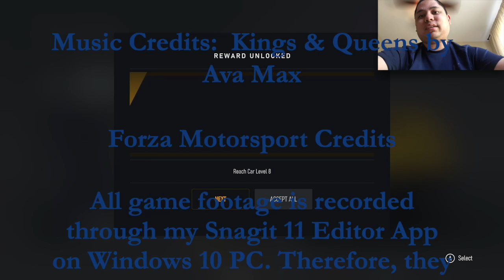Nice Start (Iconic Muscle Series, Part 1) (Day 22) - Forza Motorsport Gameplay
Here is part one of the Iconic Muscle Series in Forza Motorsport career mode.

0:00 Intro Video
0:12 Iconic Muscle Series Cutscene
1:38 Grank Oak Raceway (Race)
10:59 Homestead-Miami Speedway (Race)
20:00 Outro Video